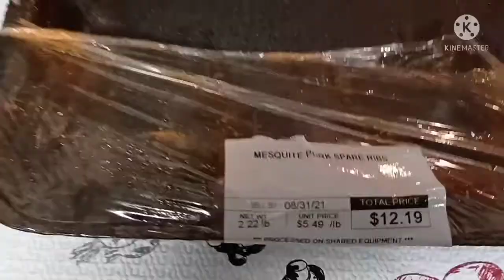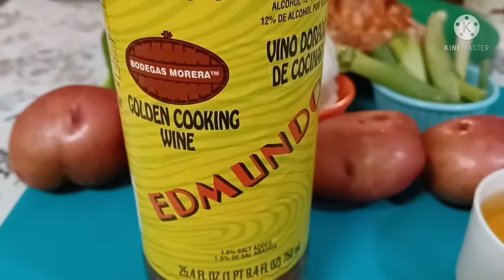Costillas en Salsa con Papas.08/29/2021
2 lbs de Costillas.
1/2 Aji Verde.
1  Cebolla .
2 o 3 Cebollinos.
6 Papas.
2 Cdtas de Aceite.
1 Cdtas  Ajo en polvo.
1 Cdtas de Herbas de Povenza.
1/2  Cdta de Oregano
1 Cdta de sazon completa.
1 Taza de Vino Seco.
1 Taza de Agua.
1 Cdta de Sal.